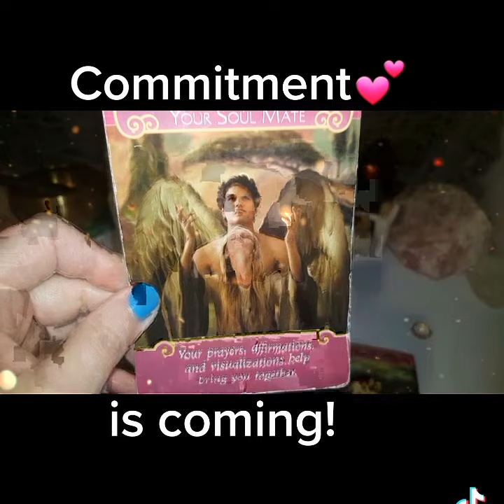💕Commitment is coming if you Open Your Heart💕